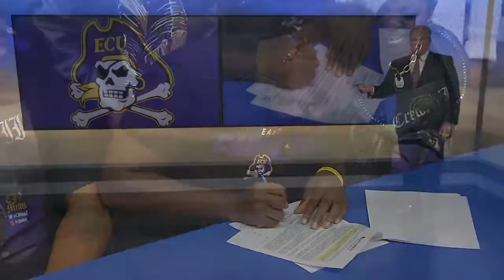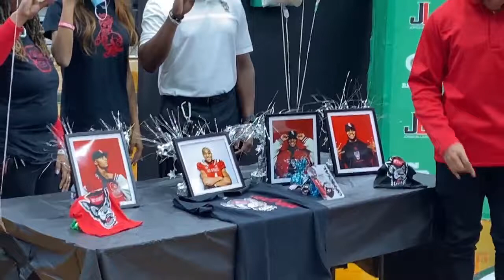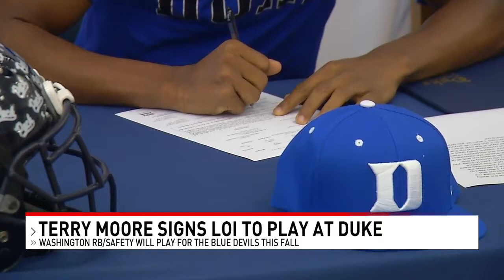Several area football stars sign with colleges on National Signing Day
Wednesday was National Signing Day and ECU head football coach Mike Houston picked up some Eastern North Carolina help by signing West Craven star defensive lineman C.J. Mims.